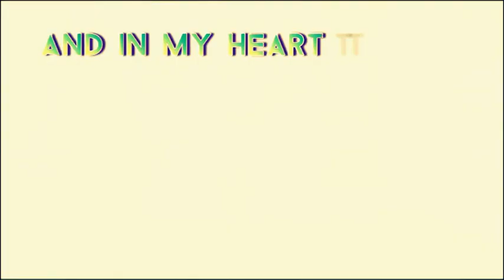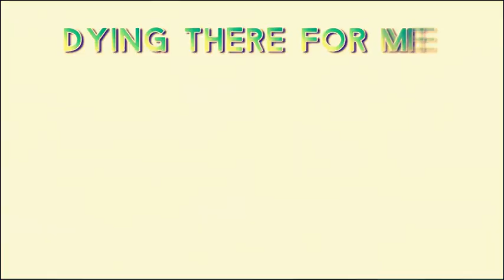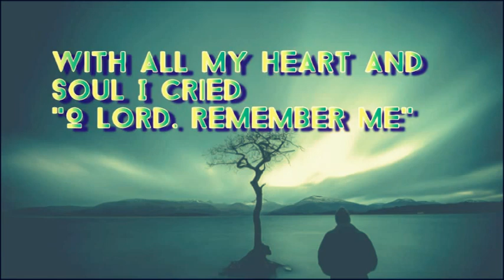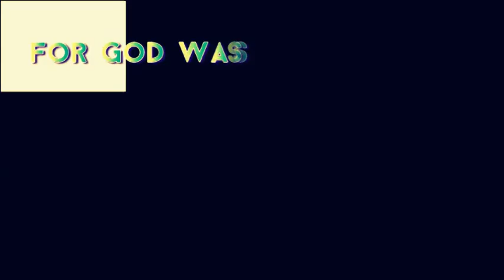God on the Cross Mosie Lister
When I first heard this song, a light switched on. What? God was on the cross! I saw more of why did Jesus have to die?  How astonishing is God's love for us! "Human friends can weep with us when we weep, but Jesus is a friend, wen He wept with us, can wipe away all our tears.. when other friends retire & leave us to go alone, Jesus is the friend who enters & goes all the way with us

Why at The Judgment Satan is most despised by entire universe
The Wall - you're either inside or outside. In the shining throng there's "none who ascribe salvation to themselves as if by their own goodness & power prevailed" over Satan's malignity against them ~ Great Controversy 665

Why God is the most loved  Creator King, Desire of Ages again?

I was puzzled by the meaning of "Jesus died for our sins". Its an exchange God offers who believe Him. A life of Integrity. He longs to gift us Full pardon & transformation - total MAKEOVER. Like the repentant thief beside Him, to treat us as if we'd never sinned - as soon as we make the call

The condition is we give Him the password to our heart - He will provide repentance. I love that cos I know I'm helpless to fix myself

🙏Simply ask Jesus to please forgive all your sins and make you clean of them

"By giving His life for the life of men to restore in humanity the image of God. He'd lift us up from the dust, reshape the character after the pattern of His character & make it beautiful with His glory

Christ saw of the travail of His soul & was satisfied. He viewed eternity & saw the happiness of those who thru His humiliation should receive pardon & everlasting life" Ministry of Healing 501

What Jesus said His Mission Was?
The Only Sinless human, our God who lived and for us. His mission was this. To reveal His Father's character..That our lost planet by beholding His love might be drawn to Him

John 17, Jesus Last prayer with closest friends
I have glorified (life revealed) You Fathet on earth:
I have finished the work You gave Me to do.

At Jesus' baby dedication, Simeon said, "My eyes have seen Your Salvation"
2. To unveil in contrast of Satan's character - he's murderer & deceiver, liar
3.The greatest proof of God the Father's love for humans I believe is seeing how Jesus died a difficult death. He proved He was God by forgiving His enemies. 'Forgiveness is Divine'. Watch Jesus live in 3D . He showed us what a True Friend of God is like

He lived the ommandments every minute of His life, the only Person in earth's entire history

They shall see His face & His name (character) shall be on their foreheads Revelation 22.4

God's Mysterious Ways
In this life we only begin to understand the wonderful theme of redemption.. stretching mental powers fail to grasp its full significance. The plan of redemption will not be fully understood...we try to comprehend the Fathers love & compassion yet there's an Infinity Beyond

You may study that love for ages; yet Never fully know the depths or heights love of God who gave His Son to die for the world. Eternity itself can NEVER fully reveal it. 🌹🌻🌲Heaven p147

Desire of Ages
The exercise of Force is contrary to the principles of God's government - He desires only the service of Love. Love can't be commanded, won by Force or authority. Only by Love is Love awakened To know God is to love Him

Did Jesus, God's only Son endure until the last breath, to prove God is telling us the truth?
1 In Eden Jesus warned Adam & Eve, SIN= Death. Not God punishing Its a consequences of our actions we stayed what we are
2 That Jesus is exactly Like God and forever will always be like God, the Father for eternity
3 Jesus showed 10 Commandments could be lived. A rich young Lawer asked Jesus How to get Eternal Life? Matt 19.17 "Only God is good. If you'd enter into Life, keep My commandments". A Fire-proof life that survives seeing God face2face

How do we keep them?
Ask this. What is Babylon or the Mark of the Beast?
DIY Religion. Im the god of me. Taking the credit or glory for Walking on Water (walking like Jesus, live a born again 10Cs life)

Salvation Plan is more than swapping your F- with Christ's A+
A judicial act on paper - making sure you're in the Book of Life? Rev 22

Satan's character was only clearly revealed to angels & unfallen worlds WHEN Christ died. As sinners man was in a different position from Satan. Lucifer in heaven sinned in the light of God's glory. He had a revelation of God's love like no other created one. Understanding God's character - Satan chose his selfish, independent will

There's NO MORE God could do to save him. But man was Deceived - mind darkened by Satan's sophistry. He knew not the depths of God's love. There's hope for him knowing God's love. Beholding His CHaracteR he might be drawn to God"🙌💕 Wonderful Love EGW

Jesus never suppressed a word of truth, but uttered it always in love...Every soul was precious in His eyes..In all He saw His mission to save... This is the character of God.